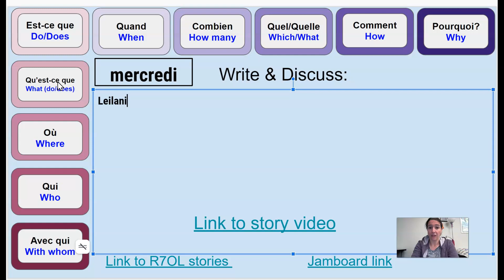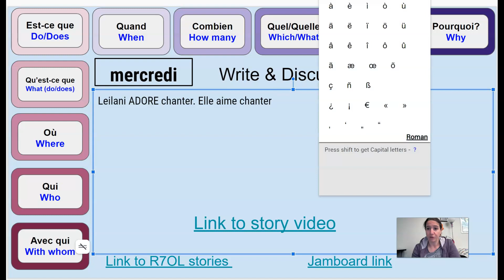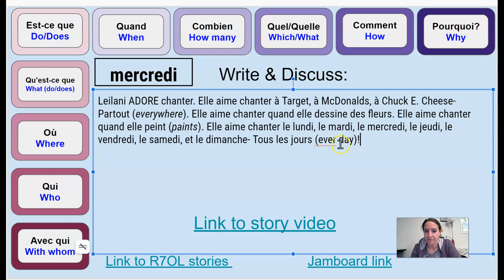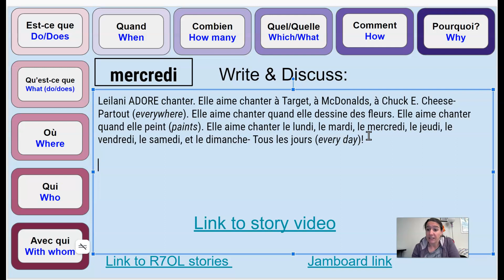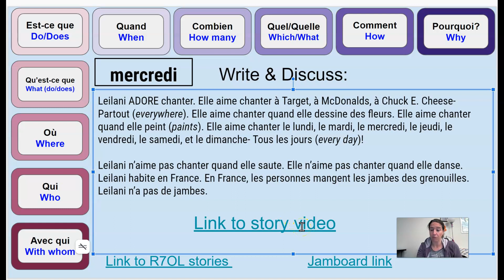R7OL Frog W&D